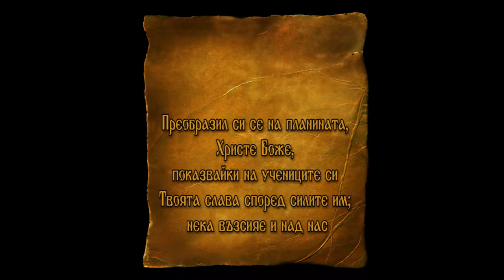DJDZ August2016 790 06august HD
1. „Отче наш“ - Aкадемичен камерен хор “Рождество” - гр. Твер, Русия
2. „Три ми звезди“  - ЖФГ „Маргарита“ към Сдружение „Загорово“ - с. Бошуля, общ. Септември
3. „Щом си на нива отишъл“ - Група за автентичен фолклор “Благословени потоци“ към НЧ „Възраждане – 1930“ - с. Изгрев, общ. Елхово
4. „Северняшка вихрушка“ - Фолклорен танцов ансамбъл „Магия“ – гр. Ловеч
5. „Петрунино хоро“ и „Прескачаница“ - Клуб за народни танци „Тропанка“ към НЧ „Христо Ботев 1929“ - с. Дуванлии, общ. Калояново
6. „На мегдана“ – Танцов клуб „Гергана“ при НЧ „Дружба 1870“ - гр. Харманли

6 avgust – Preobrazhenie Gospodne (Sotirovden)
1. „Otche nash“ - Academic chamber choir “Rozhdestvo” - Tver, Rusia
2. „Tri mi zvezdi“  - Female folklore group „Margarita“ at „Zagorovo“ Association - Boshulya villige, Septemvri municipality, Bulgaria
3. „Shtom si na niva otishal“ - Groupa for authentic folklore “Blagosloveni pototsi“ at „Vazrazhdane – 1930“ Community center - Izgrev villige, Elhovo municipality, Bulgaria
4. „Severnyashka vihrushka“ - Folklore dance ensamble „Magiya“ – Lovech,Bulgaria
5. „Petrunino horo“ i „Preskachanitsa“ - Club for folklore dance „Tropanka“ at „Hristo Botev 1929“ Community center - Duvanlii villige, Kaloyanovo municipality, Bulgaria
6. „Na megdana“ – Dance club „Gergana“ at „Druzhba 1870“ Community center - Harmanli, Bulgaria